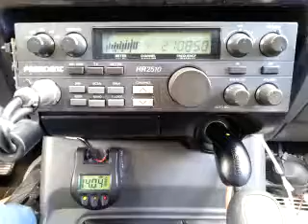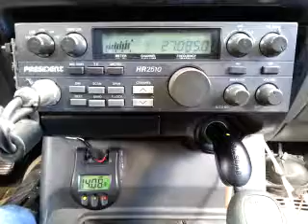03-30-2015 ModSqd 75/MS 3MS HollowPtCA BadCompCA